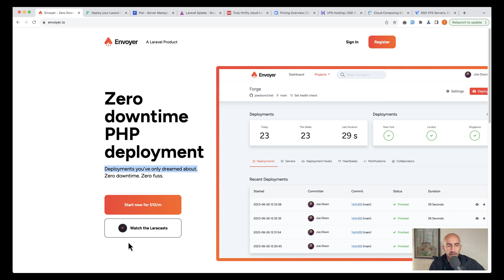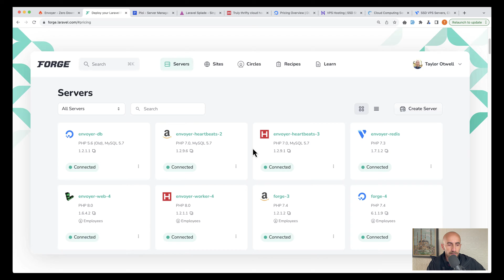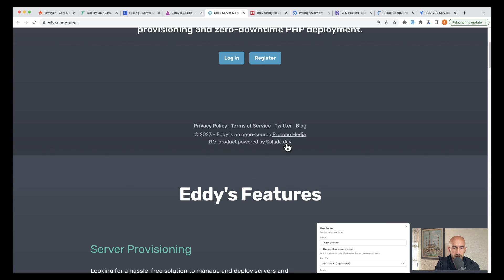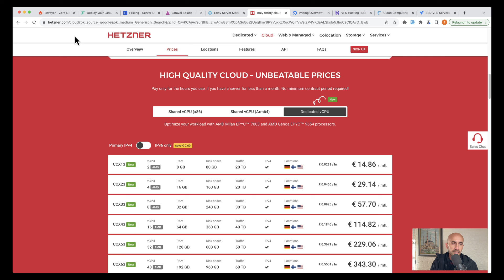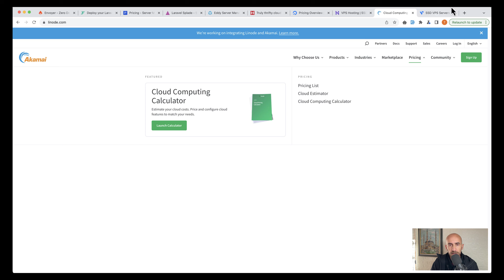Laravel Hosting and Deployment Sites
Deploying your Laravel application can be a daunting task, especially if you're new to the framework. However, with the right hosting and deployment site, it can be a breeze! In this video, we'll explore some of the top options for hosting and deploying your Laravel app, so you can get it online quickly and easily.